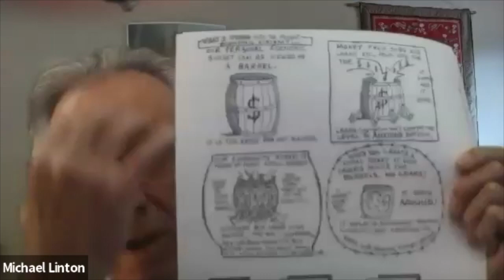Society 2045 Friday Talks: S2E19, Michael Linton, community currency development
The Society 2045 Friday Talks are interviews of leaders of various movements bringing about a healthier future. Our intent is to figure out what these movement have a common and building the grand mosaic.

In this episode, Michael Linton is interviewed by Ken Homer.

Please reach out if you or someone you know would like to join the conversation.